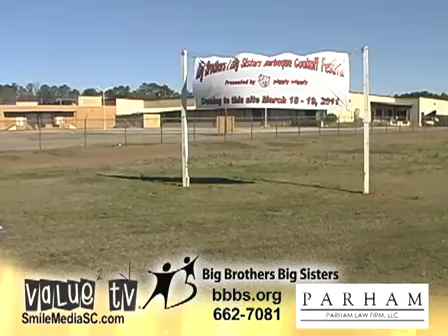Big Brothers Big Sisters of the Pee Dee - BBQ Cookoff